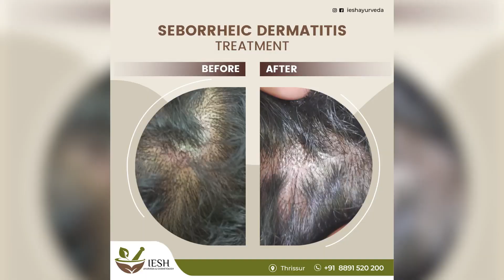എന്താണ് താരൻ? Causes and Effective Solutions for Dandruff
താരൻ എന്തുകൊണ്ട് ഉണ്ടാവുന്നു ?
താരന്റെ ലക്ഷണങ്ങൾ എന്തൊക്കെ?
താരൻ  പൂർണമായി മാറാൻ എന്ത് ചെയ്യണം ?
How to get rid of dandruff
ayurveda treatment for dandruff
reason of dandruff